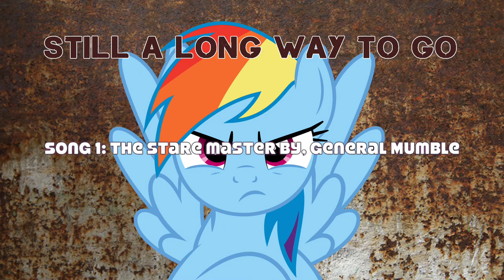Operation Appleshake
DCS Flight Sim of a custom Mission "Operation Appleshake" Enemy aircraft is headed to destroy Las Vegas, can you defend Las Vegas? Intercept the bombers and take out the fighter escorts before it's too late. You have minutes as you scramble down the runway, but will you and your group have enough time to stop Operation Appleshake form being a success?

** Note  Music contained in the video is: The Stare Master by, General Mumble, and "Rainbow Dash and Scootaloo Sing Pegasus Device" Originally by Slyph Storm ( I don't know who does this version can't find credits for it).